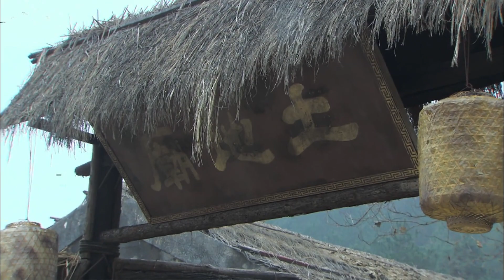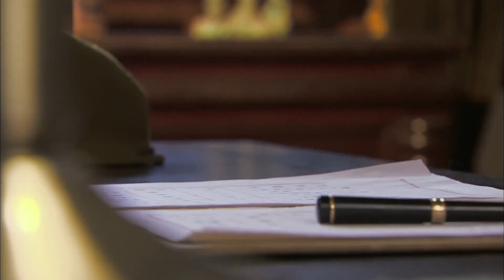血战长江34丨特战英雄勇猛杀敌突袭敌军，打响长江保卫战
🔥剧情简介🔥：该剧讲述1944年日军占领长江交通要道，阻止新四军发展，由聂天鸣为首的新四军突击小分队开展一系列的侦查与斗争，最终解放了朝阳城的故事。